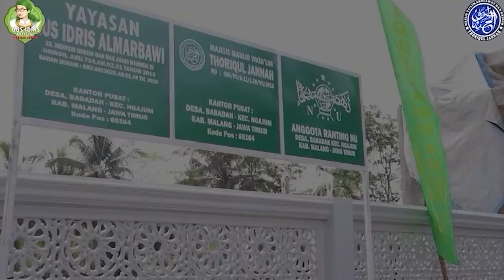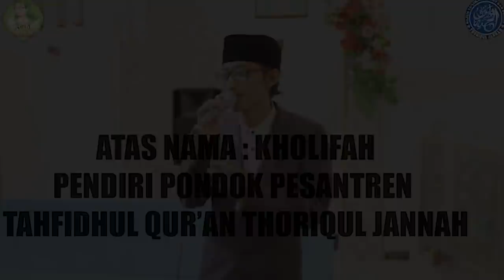UMI LIFAH || INTAI USTADZ AZIS SAAT KHOLWAT APA YANG TERJADI??